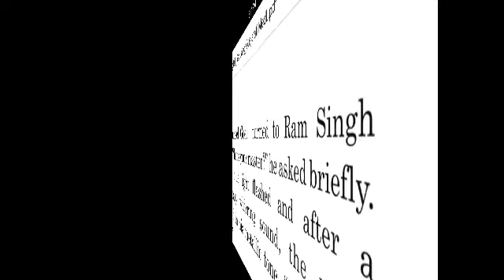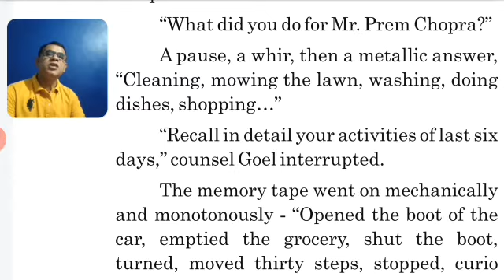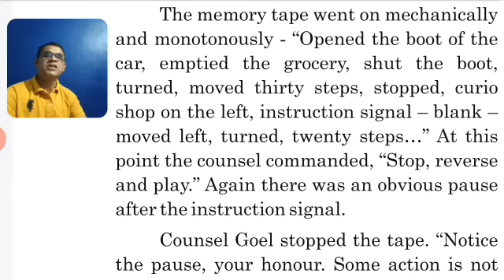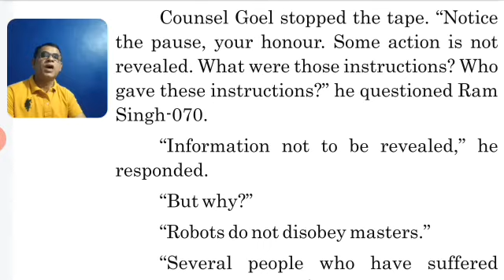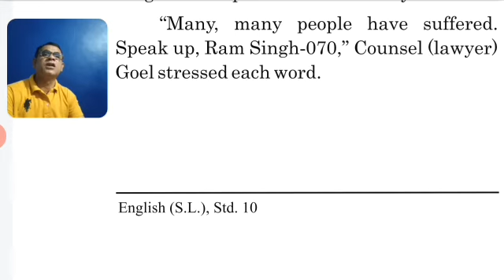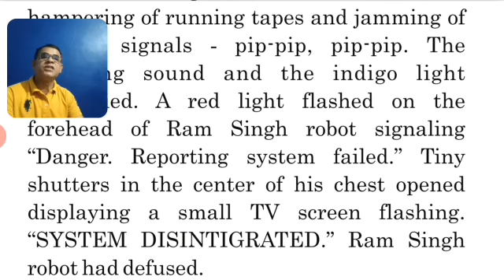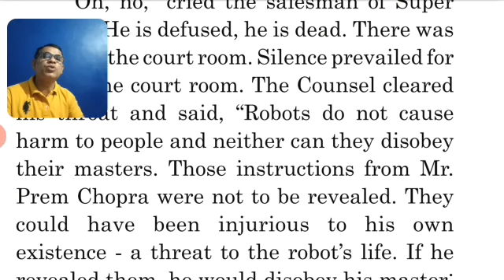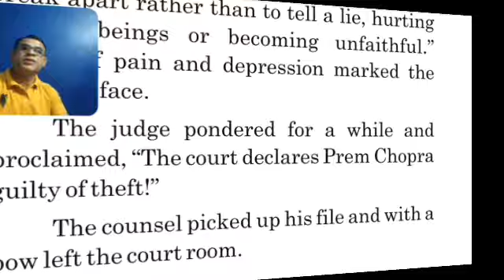Std.10 | English | Unit : 02 | The Human Robot | Part: 05 | Clas : 10 | English Textbook | GSEB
Unit : 02 : The Human Robot - Part : 05, deals with internal conflict of Ramsingh 070 in the courtroom. He prefers to diffuse himself rather than betraying his master Mr Prem Chopra and hurting the humans. The pauses in the memory tape and the silence of Ram Singh - 070 proves Mr Prem Chopra guilty of theft.